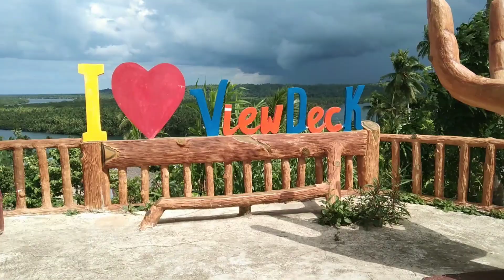Bunga View Deck Resort Of Can-Avid in Eastern Samar